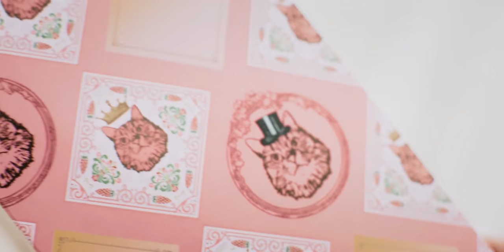UNBOXING Airulophile Style Neo Blythe doll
❤ exclusive tutorials, printable patterns & eyechips
In this video, I'm going to be unboxing the Airulophile Style Neo Blythe doll. Ailurophile means "a cat lover". She has the CUTEST box and her clothes are also very adorable. She has 4 pairs of eyechips and long silver hair. If you want to see how I customized her,
(ps.: sorry for my "dirty" hands! I was after a doll repaint and I couldn't clean my hands well before this unboxing:)) I have paint and glue on my fingers:D # artistslife )